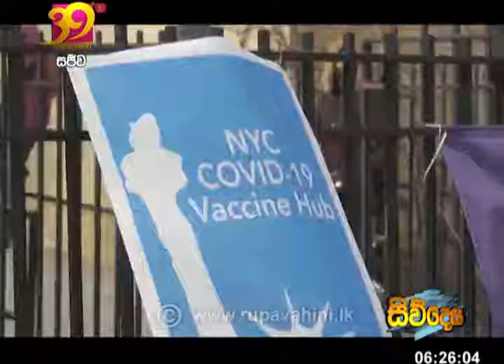Siwudesa|2021-03-06|සිව්දෙස| විදෙස් විත්ති විචාරය‍|Global Trends| ගෝලීය ප්‍රවනතා|Siwdesa